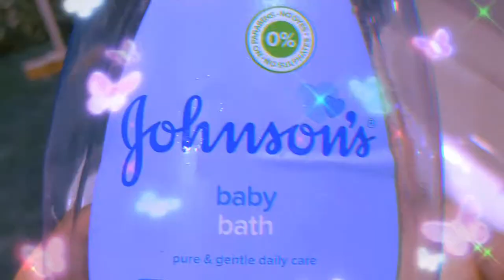Baby Care routine 💗 / rash cream 🥰 / vlog 33 ❤️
baby care best products for baby rash cream and best lotion for babies 😂
 better massage routine for babies
best brand for babies @baby